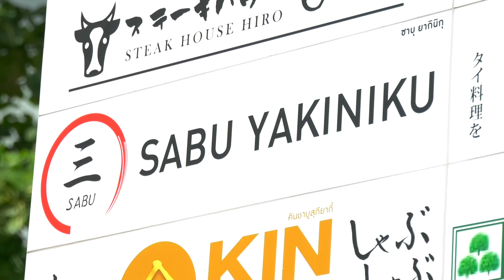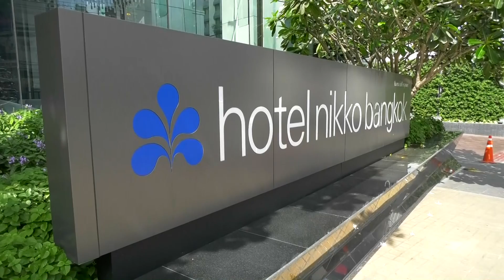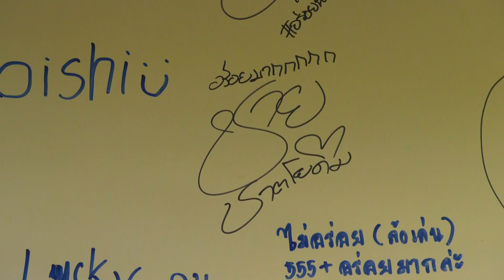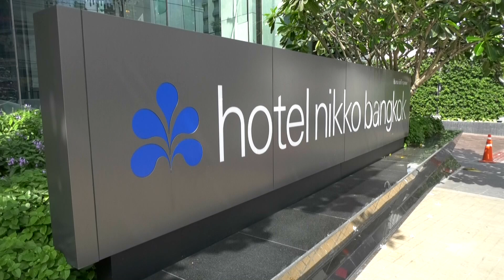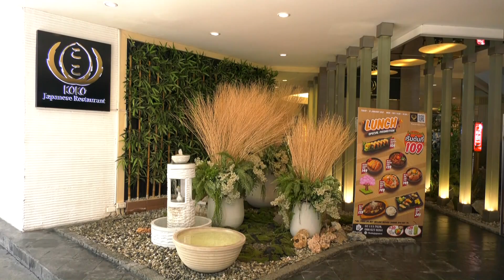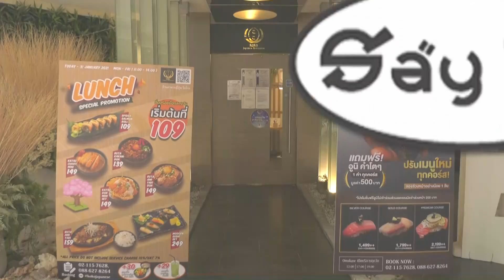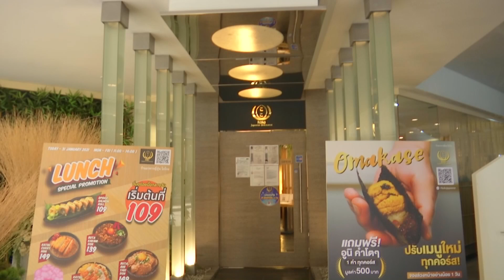say hi! thailand74 OA 29 01 2564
รายการเซย์ไฮออกอากาศทางช่อง3(33) เวลา  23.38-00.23 น.